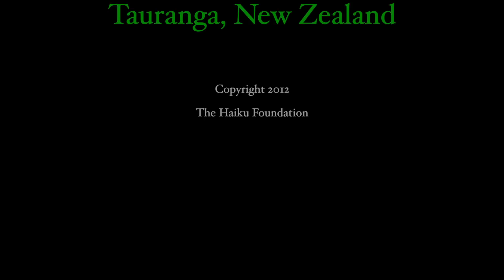The Haiku Foundation Interviews: Sandra Simpson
Sandra Simpson is a leading voice in New Zealand haiku, serves on the committee of the Katikati Haiku Pathway. She recently co-organized the Aotearoa Haiku Festival 2012 in her hometown of Tauranga. Jim Kacian interviewed Simpson at the Aotearoa Haiku Festival on June 22, 2012. Video by Kacian.